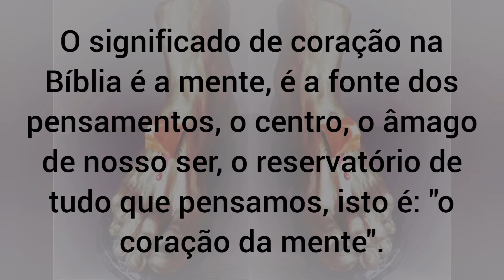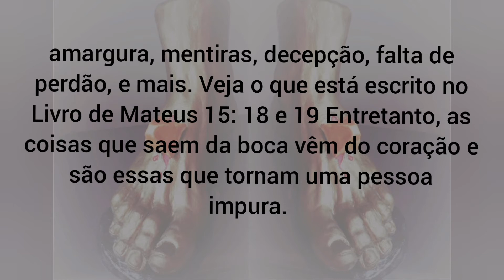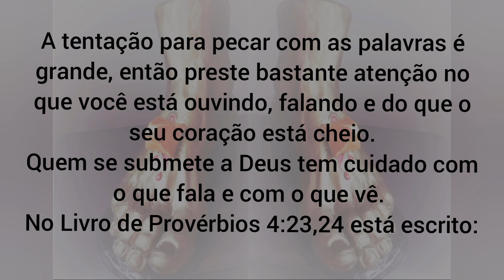💝💗 Do que o seu coração está cheio? 🖤💖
Bem-vindo(a)!
Um convite, 👇🏼
por gentileza, deixe seu like 👍,inscreva-se no canal,ative as notificações clicando no sininho 🔔,seu comentário é fundamental, comente, deixe seu recadinho, me ajude a cumprir com o" Ide do SENHOR," compartilhando  o vídeo.
Sua visita é muito importante!
 Obrigada pela preciosa atenção!
Peço a Deus para nos abençoar rica e poderosamente em Nome de Cristo Jesus.
Forte abraço!
👉 Veja detalhes na descrição do vídeo,clique em (mais...)
O vídeo fala do coração da mente, da alma.Nosso coração e nossa mente estão totalmente conectados.
As nossas boas ou más ações são geradas em nosso pensamento, descem para o coração e daí o plano que nasceu na mente virá a ser executado.  Crime, adultério, suicídio  são planos malignos ,premeditados por dias ,por meses e até anos.
A única maneira de guardar a nossa mente em santidade e pureza é fazendo dela um depósito da Palavra de Deus e constante oração. Se assim o fizermos, a Escritura  Sagrada  nos garante:   “ E a paz de Deus que excede todo o entendimento, guardará o vosso coração e a vossa mente em Cristo Jesus”.
Nas Escrituras Sagradas no Livro de
Mateus 12 : 34 está escrito:
Raça de víboras! Como podeis falar coisas boas, sendo maus? Pois a boca fala do que está cheio o coração.
Meditando sobre a parte “b” do versículo acima, (a boca fala do que está cheio o coração), ele diz exatamente que falamos o que pensamos e sentimos de fato.
Uma pessoa má não pode falar  coisas boas e o contrário também acontece, ou seja, uma pessoa boa não consegue falar coisa má.
O significado de coração na Bíblia é a mente, é a fonte dos pensamentos, o centro, o âmago de nosso ser, o reservatório de tudo que pensamos, isto é: "o coração da mente".
Muitos se comportam mal, falam com malícia, xingam, reagem com grosseria, e questionamos: "Como pode? Ela é uma pessoa tão boa, inteligente, vinda de uma família exemplar." Mas a verdade é que, se não protegermos o coração, tudo de ruim poderá entrar nele:
amargura, mentiras, decepção, falta de perdão, e mais. Veja o que está escrito no Livro de Mateus 15: 18 e 19 Entretanto, as coisas que saem da boca vêm do coração e são essas que tornam uma pessoa impura.
Porque do coração é que procedem os maus intentos, homicídios, adultérios, imoralidades, roubos, falsos testemunhos, calúnias, blasfêmias.
Nos dias de hoje, o ser humano não mais se importa com o que está vendo, ouvindo e falando.
Mas o que as pessoas não sabem, é que nem tudo o que elas veem, ouvem ou falam agradam ao SENHOR , muitas não ligam para o que Deus acha acerca disso, mas é sempre bom lembrar do que está registrado no Livro de Mateus 12:36,37 diz assim:
Por isso, vos afirmo que de toda a palavra fútil que as pessoas disserem, dela deverão prestar conta no Dia do Juízo. Porque pelas tuas palavras serás absolvido e pelas tuas palavras serás condenado”.
A tentação para pecar com as palavras é grande, então preste bastante atenção no que você está ouvindo, falando e do que o seu coração está cheio.
Quem se submete a Deus tem cuidado com o que fala e com o que vê.
No Livro de Provérbios 4:23,24 está escrito:
Acima de tudo o que se deve preservar, guarda o íntimo da razão, pois é da disposição do coração que depende toda a tua vida.
Afasta para longe da tua boca as palavras perversas; e não permitas que teus lábios pronunciem qualquer mentira.

Nas Páginas Sagradas do Livro de
Lucas 6:43,44,45 está escrito:
Não existe árvore boa produzindo mau fruto; nem inversamente, uma árvore má produzindo bom fruto. Pois cada árvore é conhecida pelos seus próprios frutos. Não é possível colher-se figos de espinheiros, nem tampouco, uvas de ervas daninhas. Uma pessoa boa produz do bom tesouro do seu coração o bem, assim como a pessoa má, produz toda a sorte de coisas ruins a partir do mal que está em seu íntimo, pois a boca fala do que está repleto o coração.
Louvado seja o SENHOR 🙏